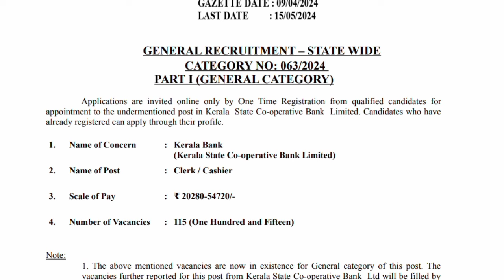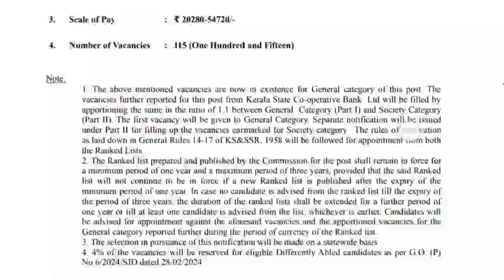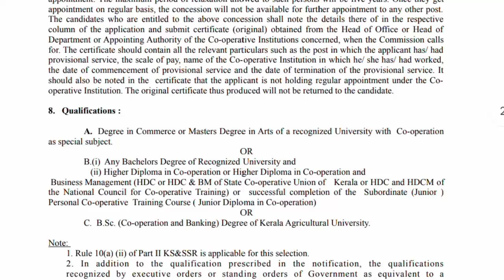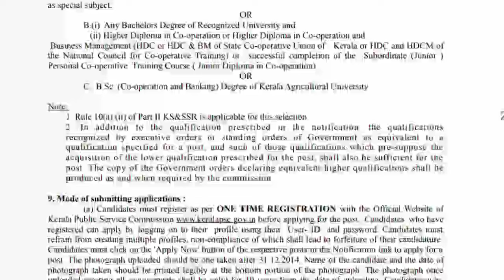നല്ല ശമ്പളത്തിൽ കേരള സർക്കാരിന്റെ കീഴിൽ സ്ഥിര ജോലി 😍 Kerala PSC latest clerk & Cashier job vacancy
PSC job notification Malayalam